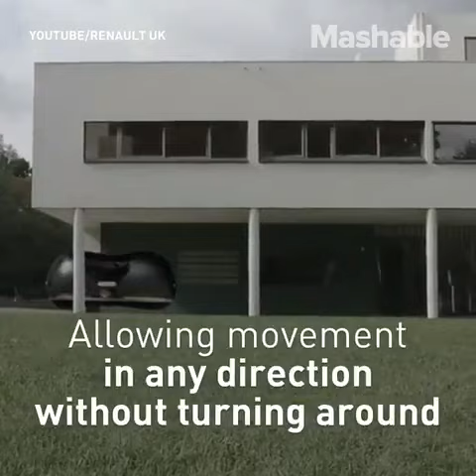Renault hover uçan araba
Renault Float hover car future revolution air car.
Renault yerden az bir yükseklikte uçan konsept 'hover' arabasını tanıttı...